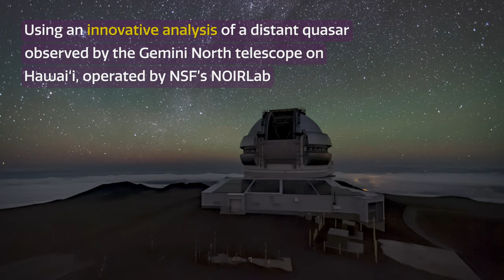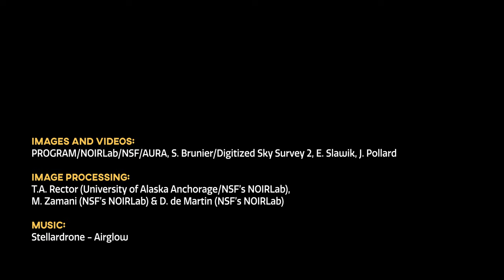Cosmoview Episode 53: Potential First Traces of the Universe’s Earliest Stars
Astronomers may have discovered the ancient chemical remains of the first stars to light up the Universe. Using an innovative analysis of a distant quasar observed by the 8.1-meter Gemini North telescope on Hawai‘i, operated by NSF’s NOIRLab, the scientists found an unusual ratio of elements that, they argue, could only come from the debris produced by the all-consuming explosion of a 300-solar-mass first-generation star.

Credit:
Images and Videos: PROGRAM/NOIRLab/NSF/AURA, S. Brunier/Digitized Sky Survey 2, E. Slawik, J. Pollard